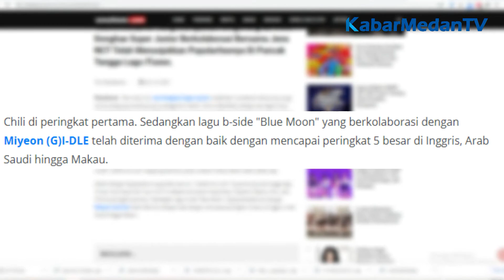Ada Squid Game Versi Mobile? | Kolaborasi LISA Blackpink x DJ Snake | Lee Donghae Comeback!